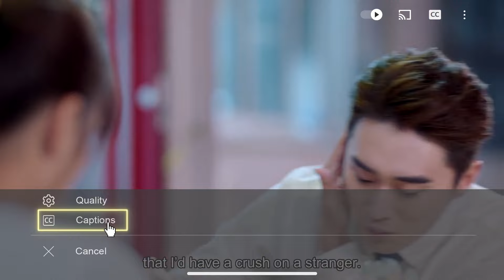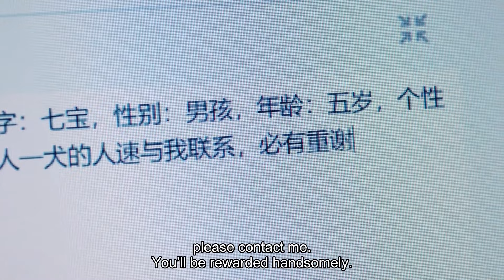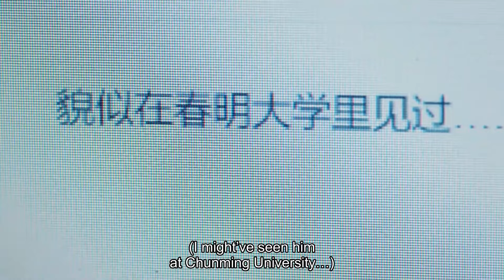🎀To seek her crush, Cinderella sneaks into university to meet bossy professor! So brave